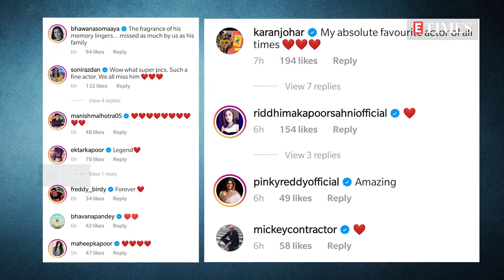Bolly Buzz: Neha Kakkar announces PREGNANCY; Karan Johar RESPONDS to NCB over drug party video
From Sana Khan opening up about her marriage, to Neha Kakkar announcing her pregnancy, Dhanush going Hollywood, the NCB knocking on Karan Johar’s doors and more...here are the biggest headlines of the day!